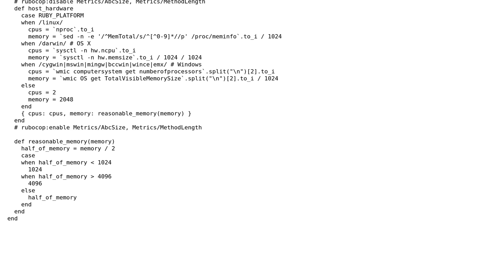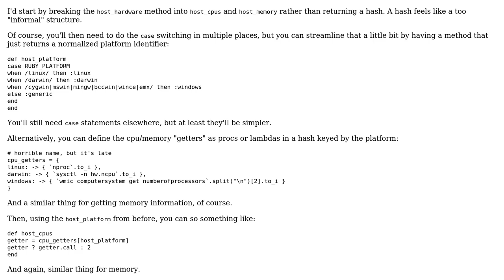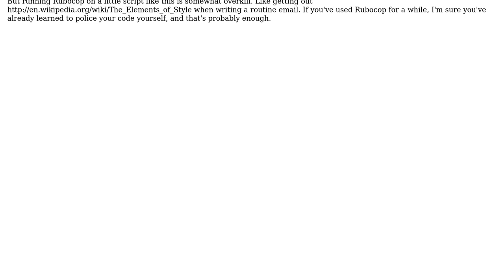Code Review: Selecting CPUs and memory in Vagrant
With thanks & praise to God, and with thanks to the many people who have made this project possible! | Content (except music & images) licensed under CC BY-SA | Music | Images & others | With thanks to user Flambino user Dan Kohn and the Stack Exchange Network Trademarks are property of their respective owners. You are responsible for your own actions.